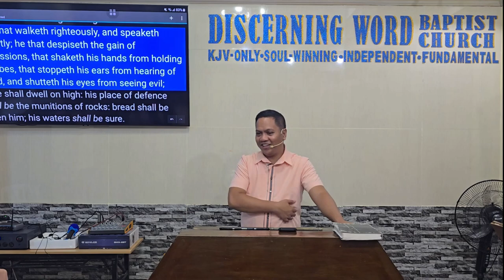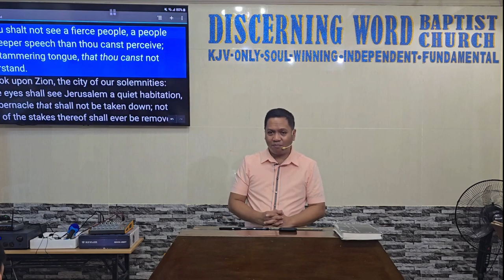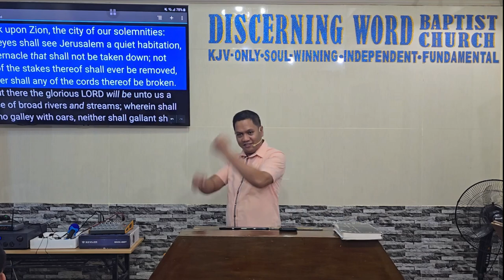the LORD is our Judge, Lawgiver and King - Isaiah 33 (Baptist Preaching - Ph)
the LORD is our Judge, Lawgiver and King - Isaiah 33

KJV-only
Soulwinning
Independent
Fundamental

20240919thurisaiah33Q